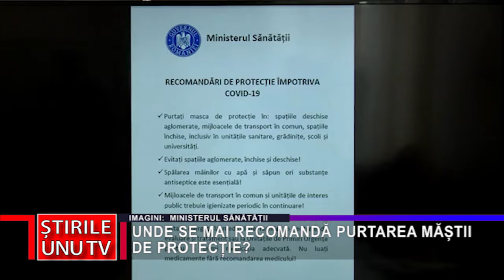UNDE SE MAI RECOMANDĂ PURTAREA MĂȘTII DE PROTECȚIE?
Cum Guvernul nu a avut intervenții de ultimă oră, de astăzi, în mod oficial, România a ieșit din starea de alertă, fiind ridicate toate restricțiile. Cu toate acestea, oficialii din domeniul sănătății fac câteva recomandări în ceea ce privește protecția individuală.